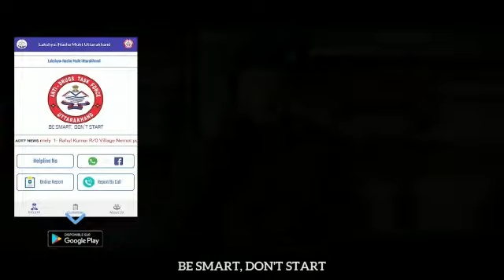Almora Police | Anti Drugs TVC Film || A film by Brajendra Lal Shah Theatre Society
Cast- Deepu Kandpal, Abhishek Sharma, Kalpana Kandpal, Bhawana Kandpal, Bhaskar Bhauryal, Bablu, Yash Negi, Almora Police
DOP- Santosh Mehra
Editor- Yash Negi
Copy, Voice Over and Director- Bhaskranand

Production- HCW, Brajendra Lal Shah Theatre Society